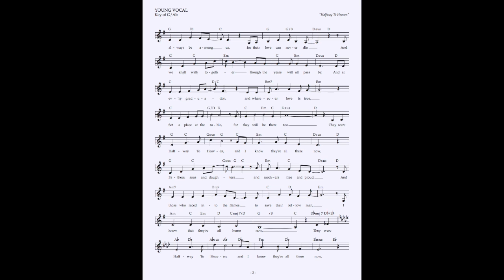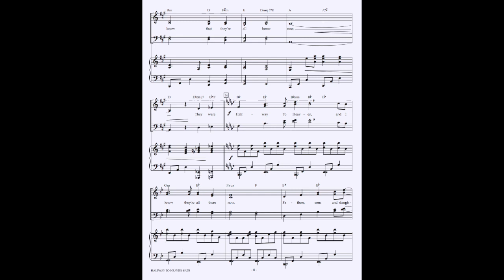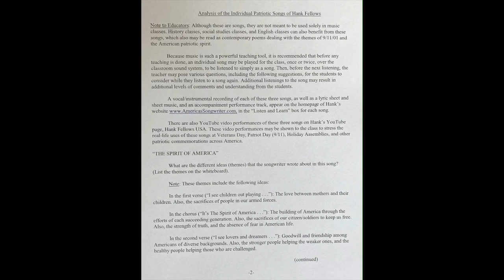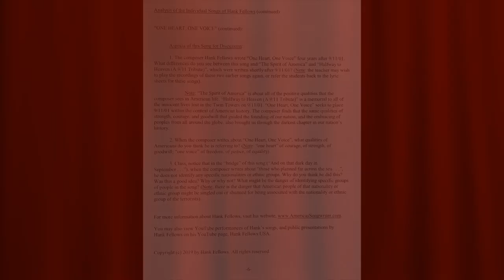"Halfway to Heaven" - 9/6/2008 NYC Ceremony - Sheet Music, Instrumental Track & Teacher's Guide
"Halfway to Heaven (A 9/11 Tribute)," a patriotic song written by Hank Fellows after 9/11, was performed by Roy Chicas at the 9/11 Memorial Garden located in Queens County, New York City on September 6, 2008. This video also includes the 9/11 Memorial Program and a series of photographs taken at this 9/11 Ceremony, as well as Hank's Citation from the New York City Council, on September 10, 2006, for his "Continued Generosity and Devotion to the Remembrance of September 11th." At this 9/11 Ceremony, Hank's other two patriotic songs "The Spirit of America" and "One Heart, One Voice" were also performed by Roy Chicas.

Also included in this video are the Young Voice and Choral Arrangements of "Halfway to Heaven (A 9/11 Tribute)" and the complete Young Voice Instrumental Track (with melody line), in the same key as the included Young Voice sheet music. This instrumental track may be used, without charge, as an accompaniment track for the performance of this song by children.

to hear Hank's other patriotic and inspirational songs. Free high-resolution PDFs of sheet music to many of Hank's patriotic and inspirational songs (including the Young Voice and SATB Arrangements of "Halfway to Heaven (A 9/11 Tribute)" are available at this website.